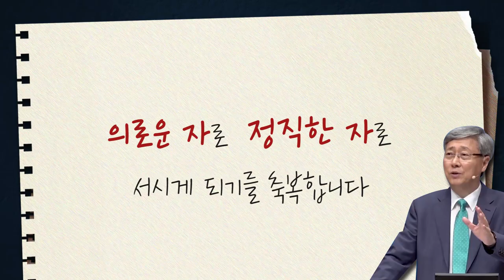[CTS2] 마음의 준비를 하세요 | 선한목자교회 유기성목사 [짧은 설교]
설교 제목 : 마음의 준비를 하세요